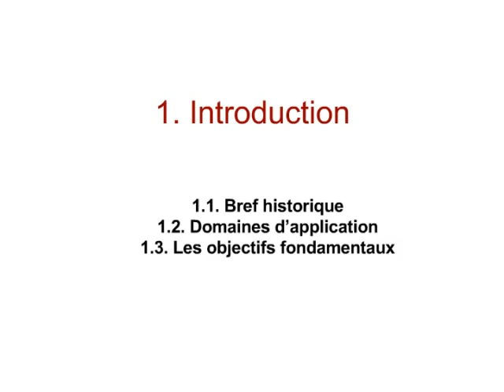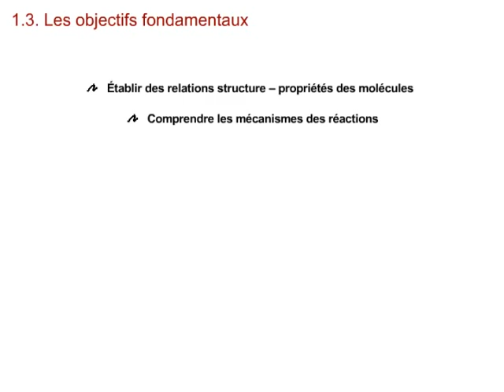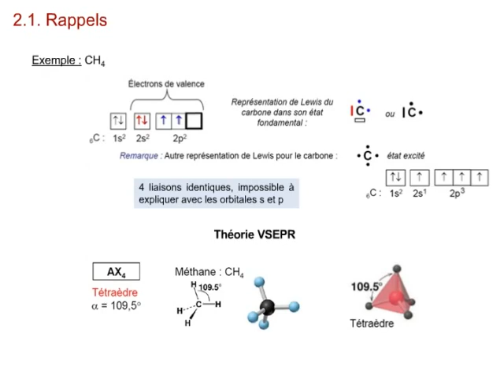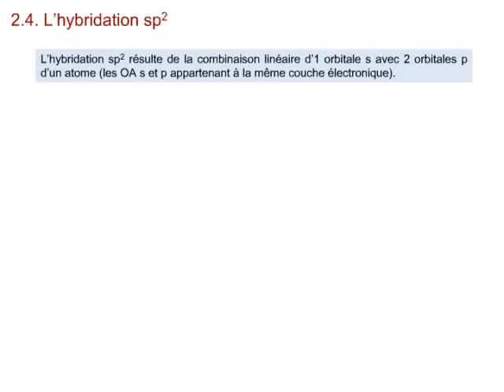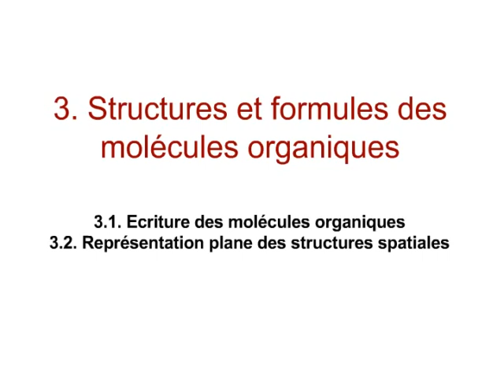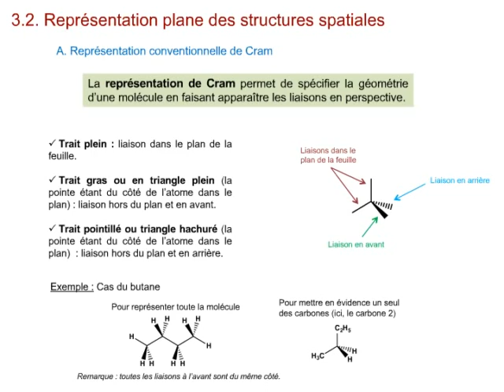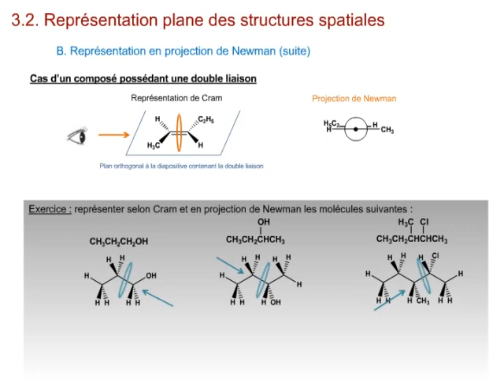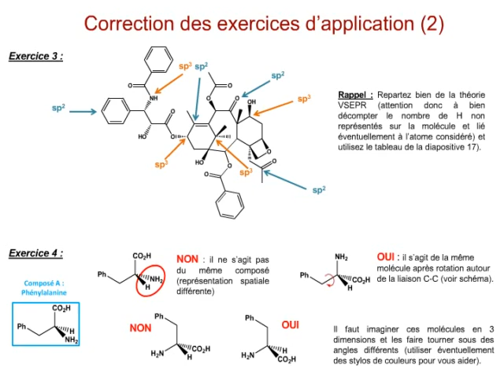Chimie organique - Chapitre 1 - Introduction